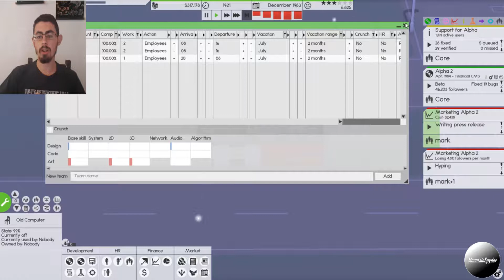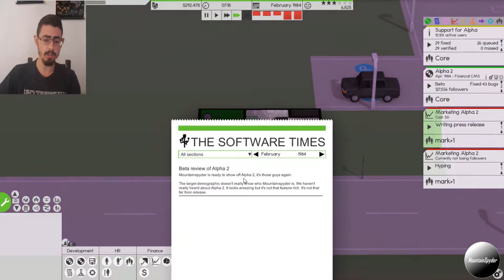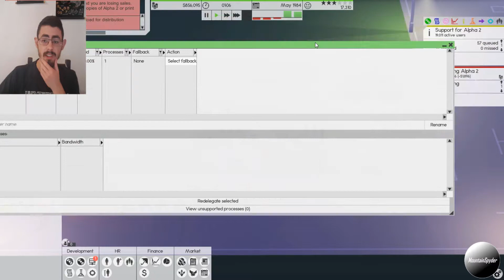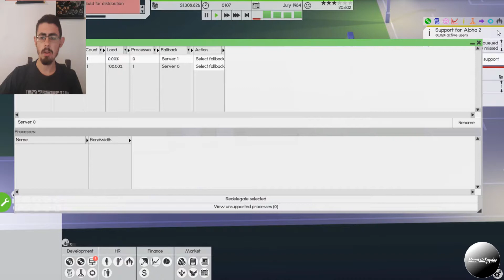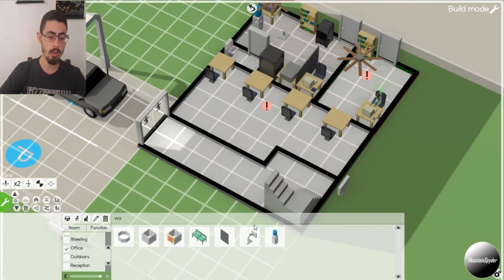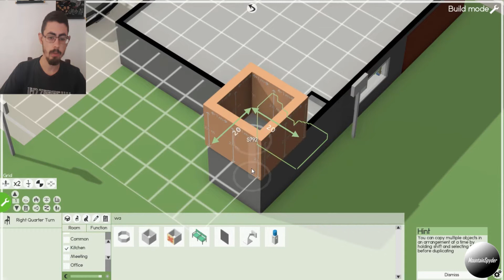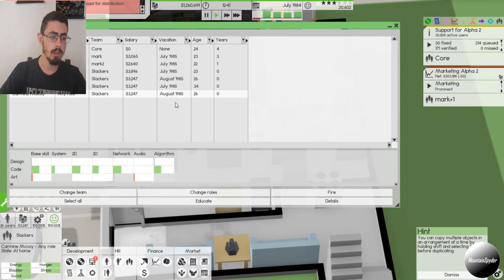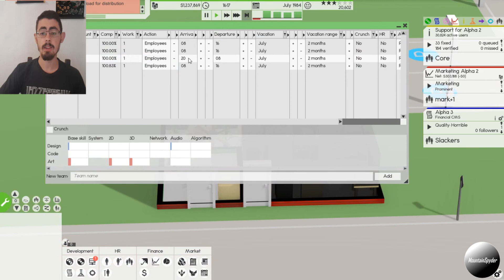Software Inc. Making your first million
Software Inc. is an alpha phase game on Steam where you develop your own software as well as run the company. This video showcases how to make your first million $$$

This video is owned by Mountainspyder, unless images/music specified in above description.